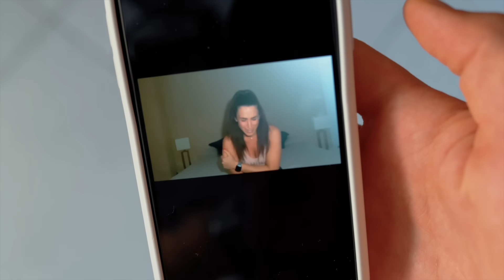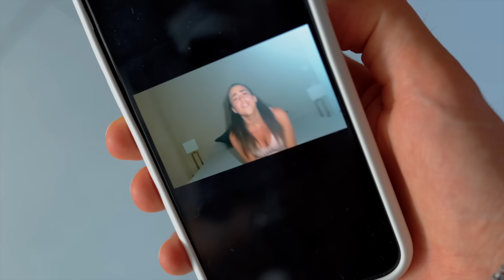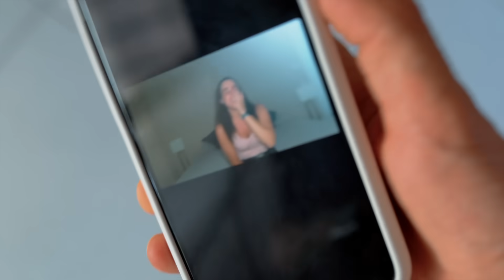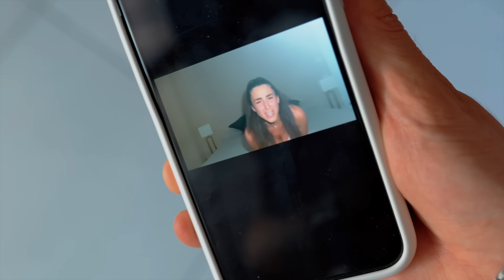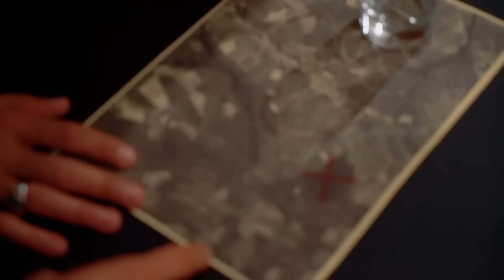IL GAME MASTER HA RAPITO MIA SORELLA EP.4 | GIANMARCO ZAGATO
IL MIO SHOP BACIONES, dove puoi trovare le mie felpe, t-shirt, e tutti i miei prodotti Business/collaborazioni e aziende (altre email verranno ignorate): Guarda l'episodio precedente nel canale pit-paranormal investigation team

Game master è online ogni domenica in due episodi.

Carissimi,
questo è un invito ufficiale per entrare a far parte di un gioco! Le sfide che dovrete affrontare saranno molte e non di facile soluzione. Il tutto si svolgerà in una villa elegante e raffinata, sarete beneficiati da comfort ed attenzioni ma allo stesso tempo dovrete mantenere la concentrazione per riuscire a scegliere le mosse giuste da fare. Sarà un esperienza unica ed indimenticabile! Se accetterete dovrete partire e una volta arrivati non potrete più tirarvi indietro. Ma so che voi non abbandonate mai una sfida. Non manca molto, quindi riflettete in fretta perché potrebbe non ricapitarvi la stessa occasione.

OUIJA II: IL RIFLESSO DEL MALE è disponibile in pre ordine ora!

ATTREZZATURA:
Baciones